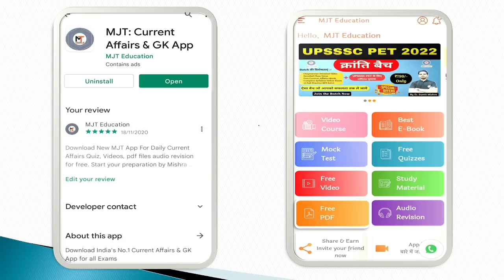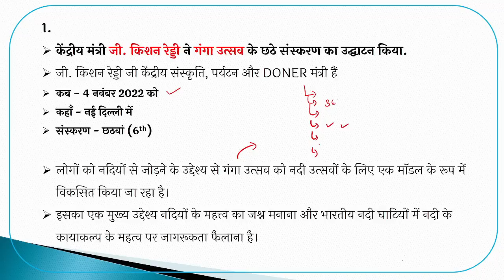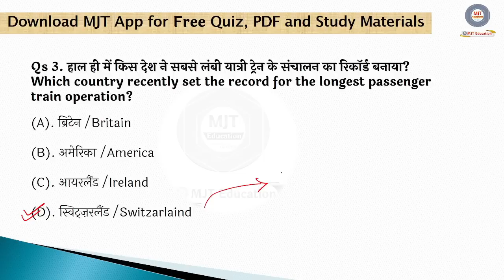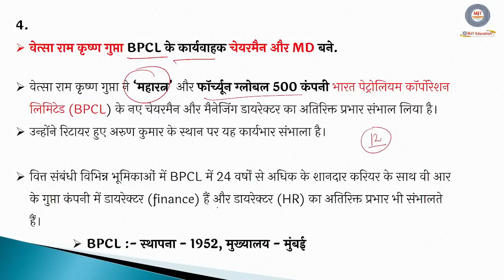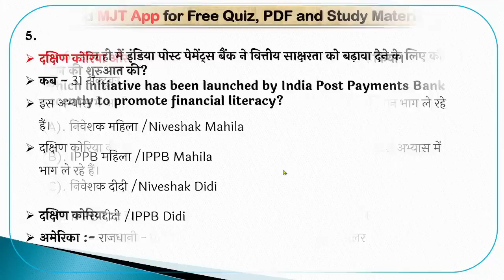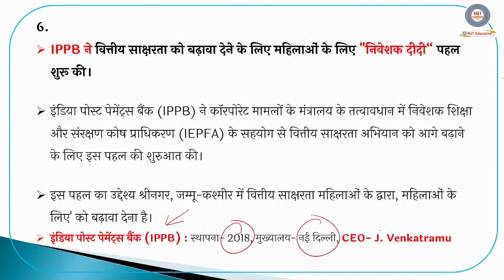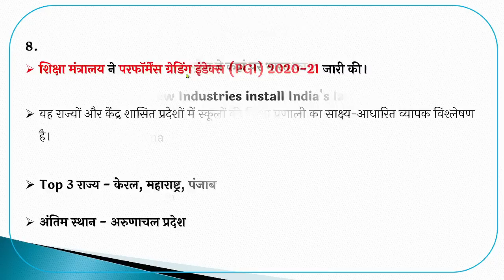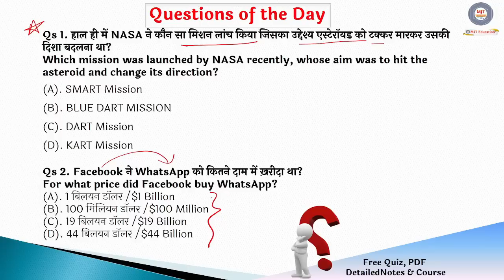5 November 2022 Current Affairs | Daily Current Affairs | Current Affairs 2022,Current Affairs Today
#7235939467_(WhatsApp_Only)